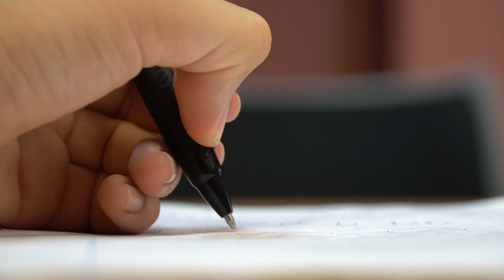IELTS Preparation Tips | Get at least 7 band for Canada | How I scored 8 band in IELTS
Here I am sharing the IETLS preparation tips that will help you score the 8,7,7,7 band for Canada. I have also included some important vocabulary words and phrases to assist you IELTS exam has 4 sections - Listening, Reading , Writing and Speaking
There is a different approach to clear them and this video will help you in all

00:00 Trailer
00:05 Intro
00:34 Personal Experience
00:59 First Golden Tip
01:28 Structure of the Exam
01:49 Listening
02:31 Listening Golden Tip
03:12 Speaking
03:37 Speaking Tip 1
03:55 Speaking Tip 2
04:27 Speaking Tip  3
04:57: Writing
05:20 Writing Structure for 7+ bands
06:38 Reading
07:39 Last tip